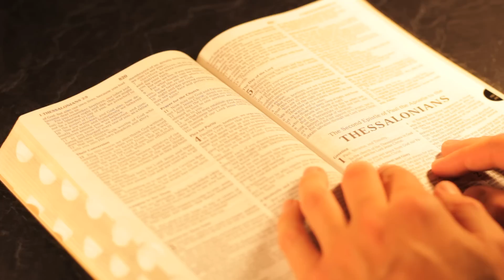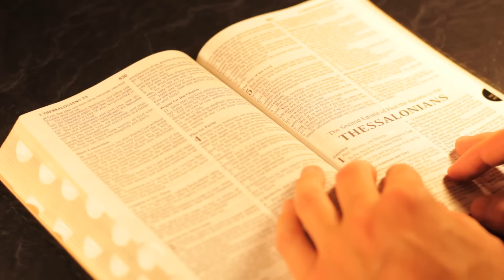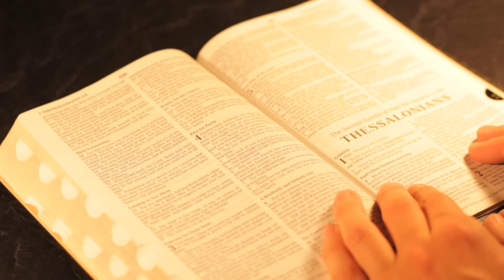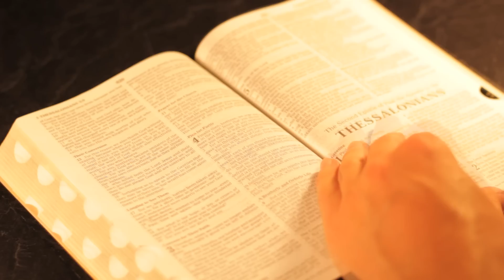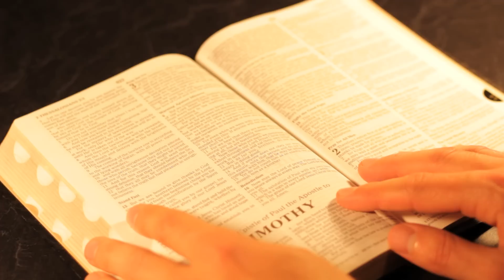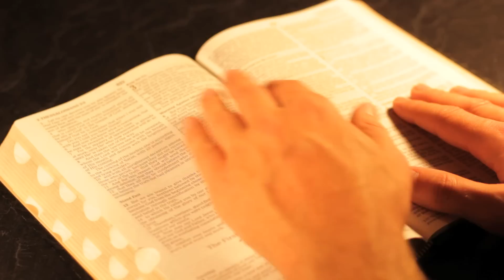ASMR Whisper Bible for sleep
Hi everyone. Reading I & II Thessalonians. Enjoy.